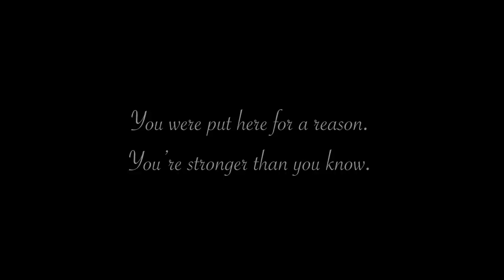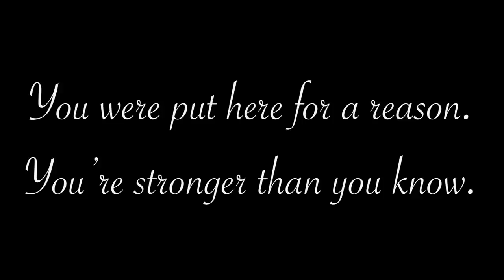~A Special Message From Teymara ~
We originally had a full episode scheduled today with the lovely Teymara, but our scheduled changed.  We'll film our full episode at the beginning of next week, but for now, Teymara has a special message for all of you!

I hope to get through the questions you submitted with Teymara next week!

Teymara.com